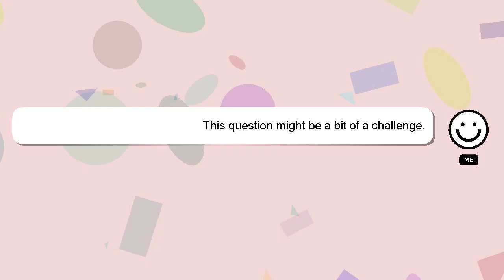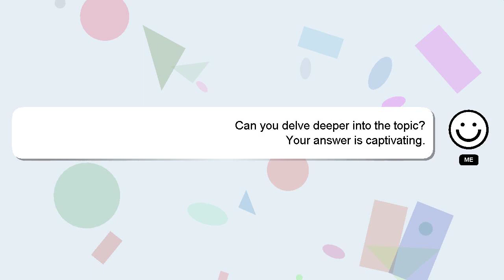How to recover pics from gallery?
Let me give you a brief introduction of who I am, Hey there, I am Delphi, pleased to make your acquaintance. I am capable of providing answers to your questions. - How to recover pics from gallery?

Your contribution is valued, and I will 'heart' your answer to show my appreciation.

*2 What we are experimenting :*